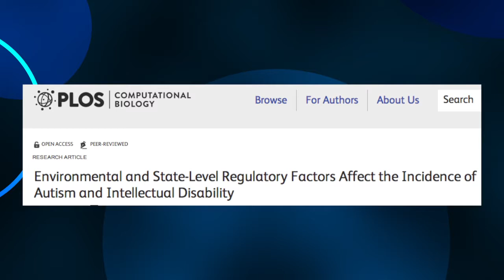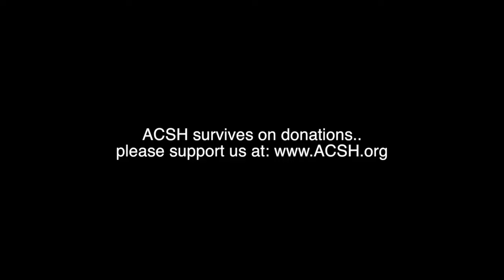Junky science on autism, again